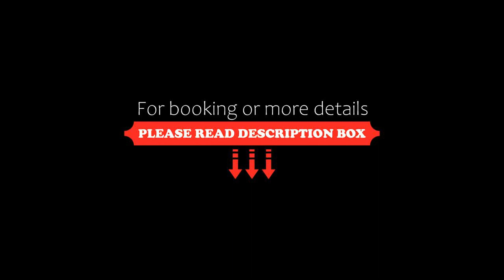Walnut Cottage via Leongatha, Leongatha, Australia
About Property:
Set 7.5 km from Leongatha and 35 km from Inverloch, Cosy Walnut Cottage offers accommodation in Koorooman. The 1890's restored 2-bedroom cottage features a north facing terrace. Free private parking is available on site.
The cottage also offers a wood fire, laundry facilities and a kitchen equipped with a full size fridge, stovetop, pantry, condiments and a pod coffee machine. Towels and bed linen are featured i...
Property Type: Hotel
Address: 30 Hydes Road, 3953 Leongatha, Australia
Searching For
1. Walnut Cottage via Leongatha - Leongatha - Australia
2. Walnut Cottage via Leongatha - Leongatha - Australia Address
3. Walnut Cottage via Leongatha - Leongatha - Australia Rooms
4. Walnut Cottage via Leongatha - Leongatha - Australia Amenities
5. Walnut Cottage via Leongatha - Leongatha - Australia Offers and Deals
Audio Credit:
Track Title: Blank Slate
Artist: VYEN